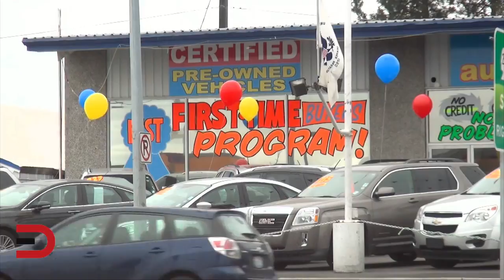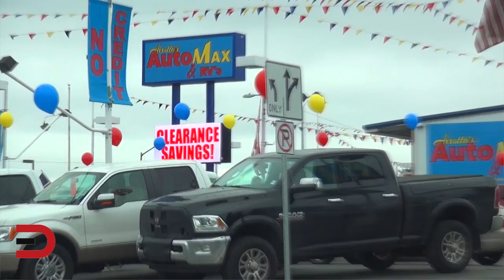How To WIN Talking to a Car Salesman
My Equipment & Car Accessories:
KNIGHT VISOR Glasses
Nikon D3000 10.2MP Digital SLR Camera